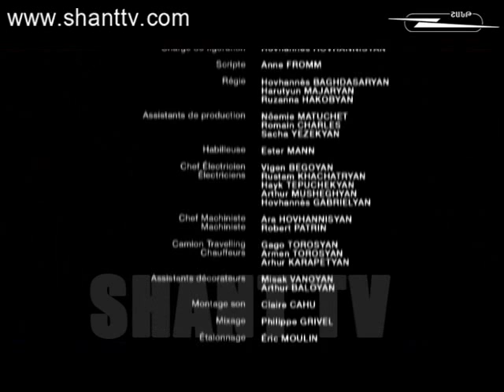DASNAMUR 07 12 2013